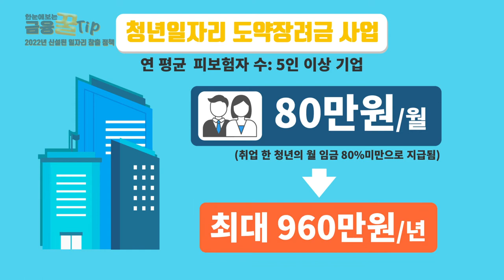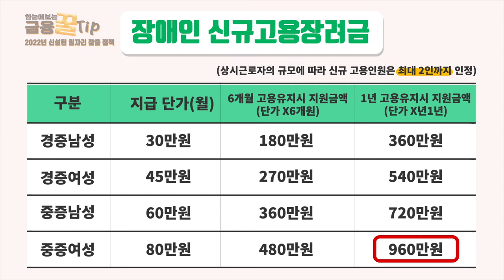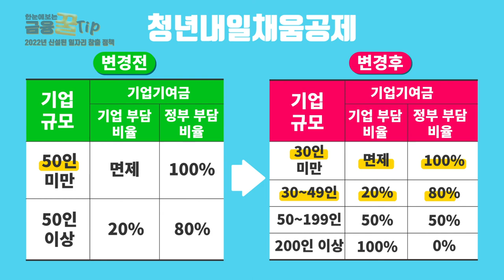2022 일자리정책이 새로 나왔습니다!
00:00 오프닝
00:09 2022년, 일자리 창출 지원 확대
00:18 신설 된 일자리 정책
00:24 1.청년일자리 도약장려금 사업
00:57 2.장애인 신규고용장려금
01:25 부담비율이 변경 된 청년내일채움공제
02:08 아웃트로